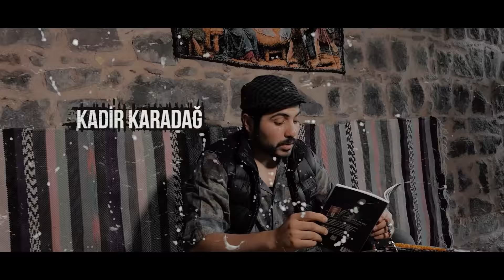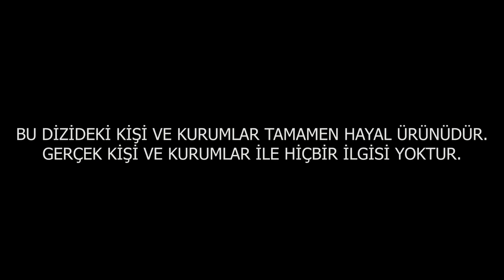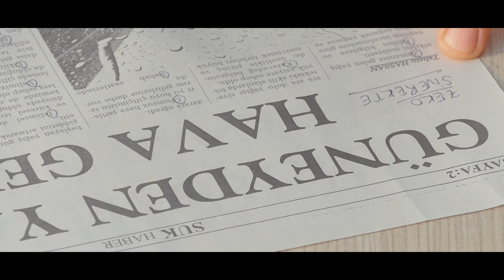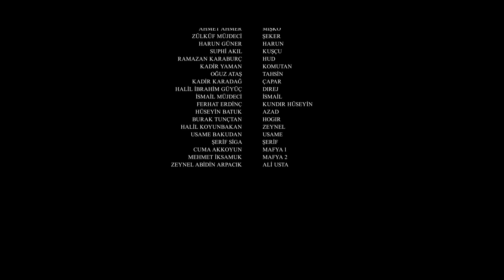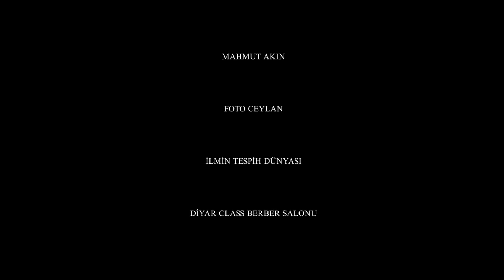ŞEYTAN KÜÇESİ 3. BÖLÜM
Yeğeninin öldüğünü öğrenen Zeko baba Siverek'e gelir.
 İzleyerek ve paylaşarak destek olabilirsiniz. Bölüm hashtag'i

MÜZİKLER

Jenerik Müziği:
ATAKAN KEMAL